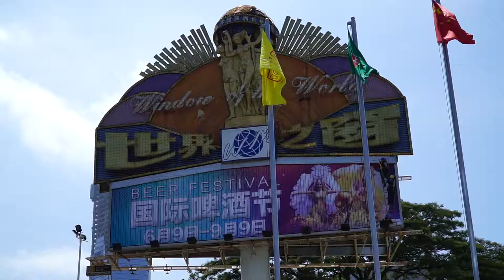[1080p50]初夏上午的深圳世界之窗廣場 The Plaza of Window of the World in Shenzhen City at Beginning of Summer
May.5th 2018 10:26,Shooting at Window of the World Theme Park,Shenzhen City.
May.5th 2018 10:26,拍攝於深圳市世界之窗主題公園廣場.
Shooting Device:Sony Alpha 6000(ILCE-6000)
拍攝設備:Sony Alpha 6000(ILCE-6000)
Lens Used:E PZ 18-105mm F4 G OSS(SELP18105G)
使用鏡頭:E PZ 18-105mm F4 G OSS(SELP18105G)
Shutter speed:1/80s Aperture:f/11.0 ISO=100 WB=Sunshine
快門速度:1/80秒 光圈值:f/11.0 ISO感光度=100 白平衡=日光